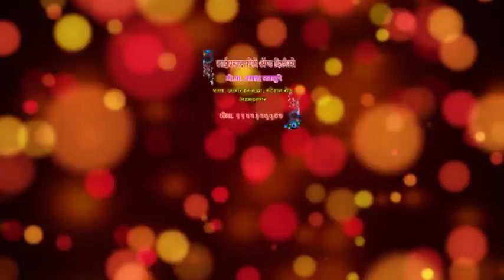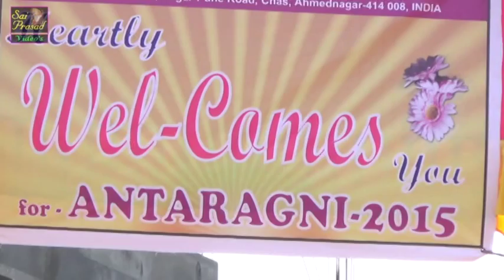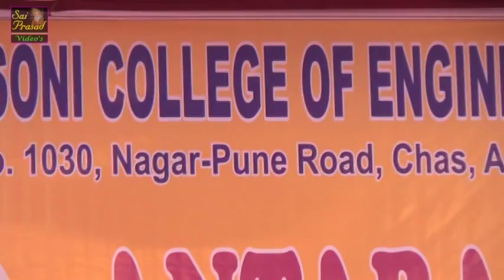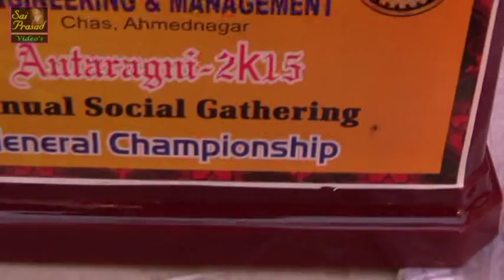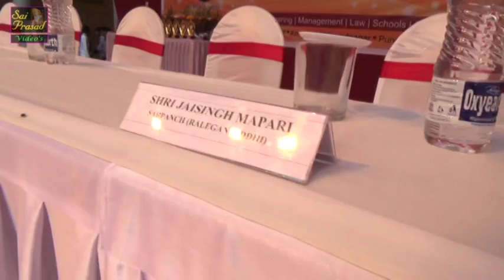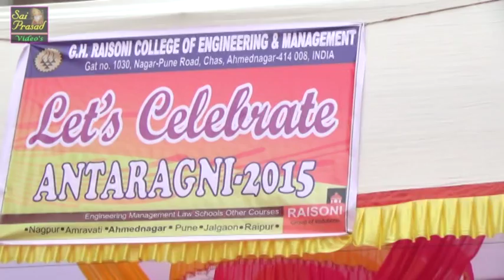Antragani 2015 Part 1 @ Ahmednagar Campus